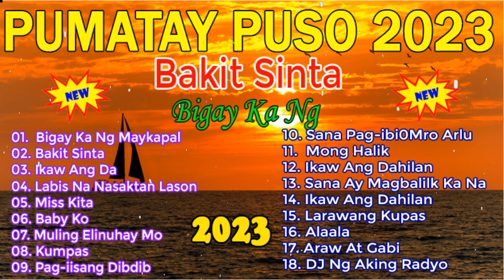Pamatay Puso Tagalog Love Songs 2023 💐 BIGAY KA NG MAYKAPAL x OPM Love Songs 🍒Jerry Angga, Norhana